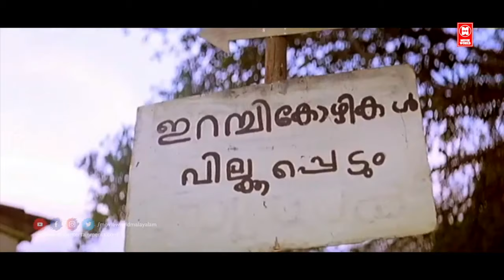ആ നസ്യം എൻ്റെ നോസിലേക്കാണ് ഊതികേറ്റിയത്...!!! | Dileep Salim Kumar Comedy | Malayalam Comedy Scenes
Follow Our Whatsapp Channel Thilakkam (transl. Glitter) is a 2003 Indian Malayalam-language comedy-drama film directed by Jayaraj and written by Rafi Mecartin. Dileep, Kavya Madhavan and Thiagarajan play the lead roles. The rest of the cast include Nedumudi Venu, K. P. A. C. Lalitha, Nishanth Sagar, Jagathy Sreekumar, Cochin Haneefa, Harisree Ashokan, Salim Kumar and Bindu Panicker. It was remade in Kannada as Nandeesha in 2012, starring Komal.

Starring Dileep
Kavya Madhavan
Thiagarajan

|| ANTI-PIRACY WARNING ||
*COPYRIGHT PROTECTED*